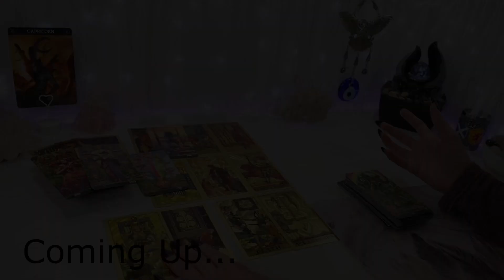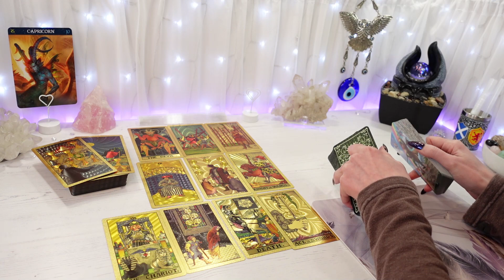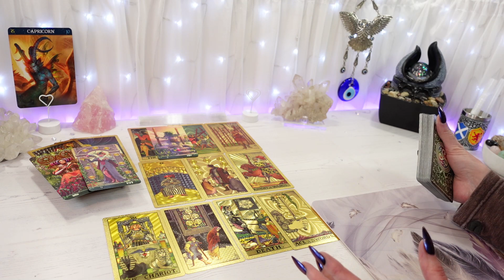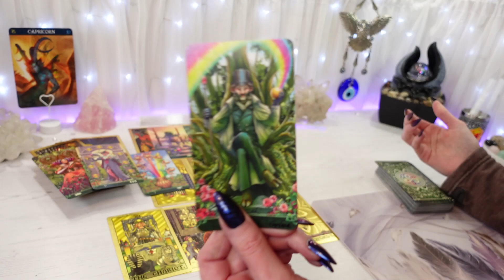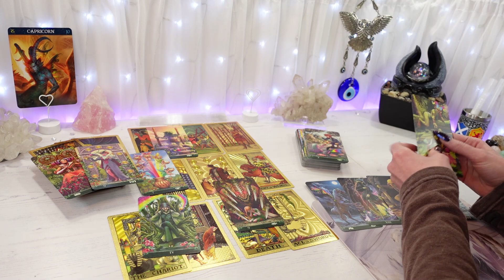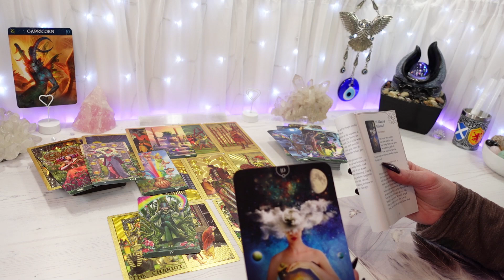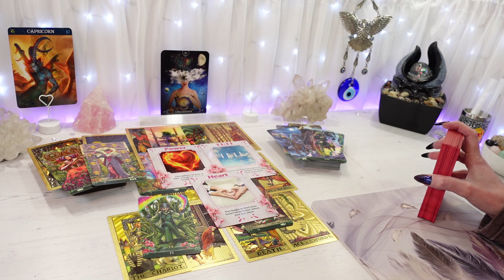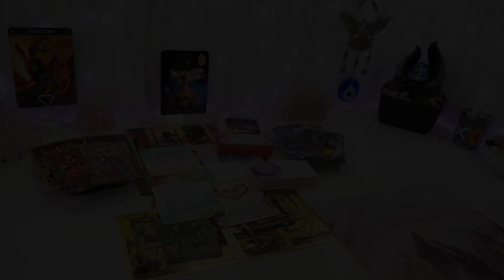CAPRICORN ♑ "These Twin Flames Are Ready For Union!"| (MARCH 2022 TAROT READING)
"These Twin Flames Are Ready For Union!"
Hi Capricorn, this is your general (Love) Tarot reading for March 2022
Feel free to watch from your Capricorn Sun, Moon, Rising & Venus placements

                      2nd of month CANCER 3pm, LEO 4pm, VIRGO 5pm
                      3rd of month LIBRA 3pm, SCORPIO 4pm, SAGITTARIUS 5pm
                      4th of month CAPRICORN 3pm, AQUARIUS 4pm, PISCES 5pm

                                        16th of month CANCER 3pm, LEO 4pm, VIRGO 5pm
                                        17th of month LIBRA 3pm, SCORPIO 4pm, SAGITTARIUS 5pm
                                        18th of month CAPRICORN 3pm, AQUARIUS 4pm, PISCES 5pm